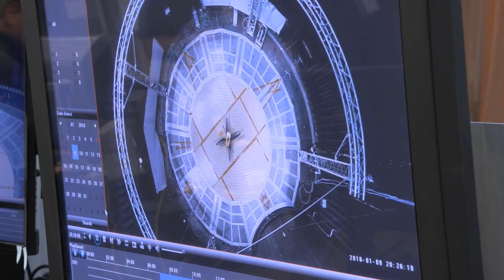Ingenuity Helicopter Makes Amazing Discovery on Mars!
Inspired by Ingenuity Helicopter Makes Amazing Discovery on Mars!

Inspired by Ingenuity Helicopter captured this on Mars I 4K

Inspired by Elon Musk Just Revealed NASA's TERRIFYING Discovery On Mars

Inspired by How Ingenuity Shocked NASA Engineers | Perseverance Episode 2

Inspired by Ingenuity Helicopter Makes Major Discovery on Mars And Find Out How It Shocked NASA